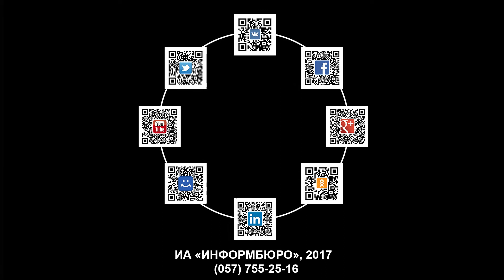Харьков принял Чемпионат Украины по петанку